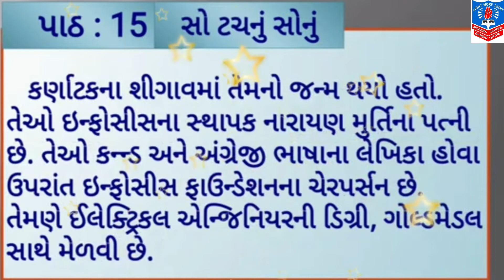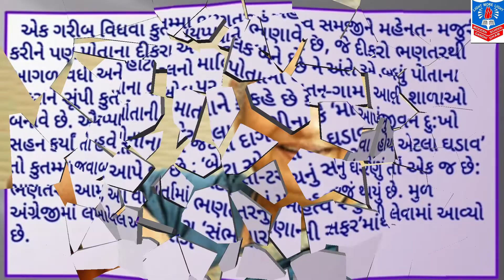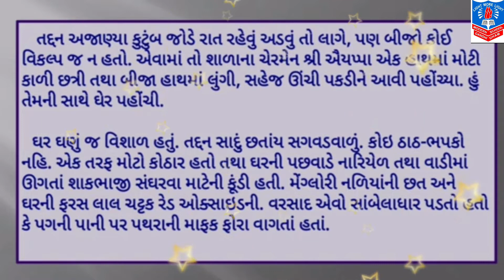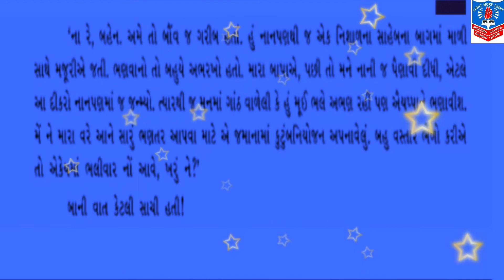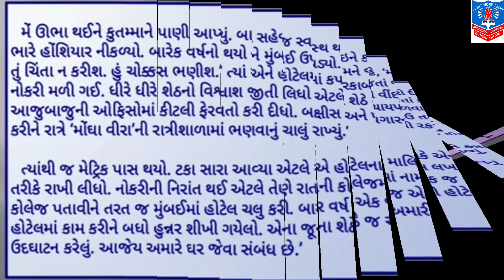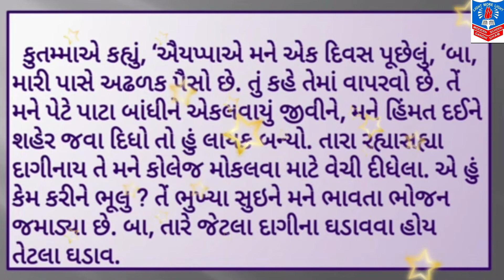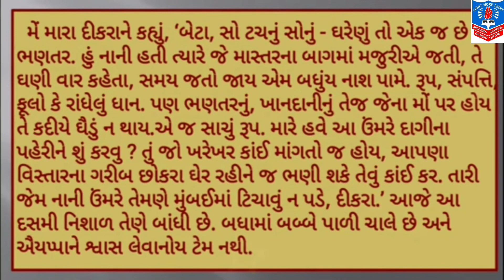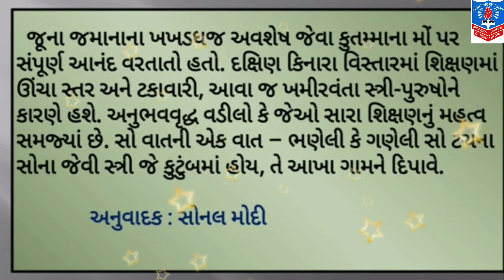STD 9, SUB GUJARATI, CH 15,BY MS FORAM R MEHTA